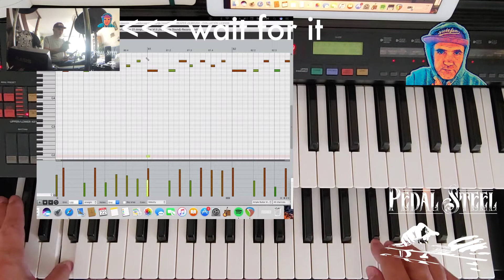Recording/Editing Acoustic Amplesound Guitar for Waiting on a Friend Cover - and drums practice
Join our party! In this episode we are joyfully recording the acoustic guitar part to our Waiting On A Friend cover project. After hard work recording and editing we have connected electronic drum kit to  GarageBand iOS and voila - let us practice some drums for the song. It was so cool everything just work right out, and we got some amazingly joyful Computer Assisted Drumming to make us sound pro! Wow! We start realising what’s under the hood of this super user friendly software.